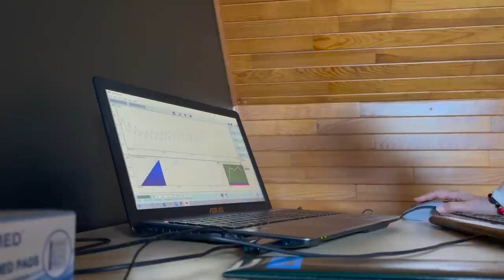MILKY IS WEER ZIEK & ADEMHALINGSCOACH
Code ideal of sweden: TALISA15